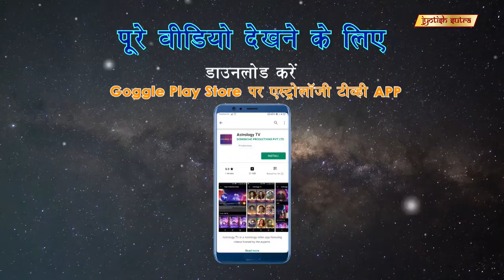ऐसे आप सबकुछ हासिल कर सकते हैं | What Is The Law of Attraction?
Tarot Expert & Astrologer Purnima Gupta unveils the study of explainable happenings i.e., the Law of attraction.